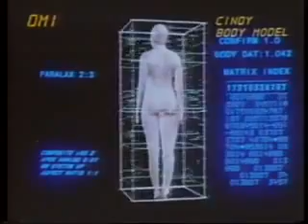Vaporgen - CRISPﾑ (Vaporwave #302)